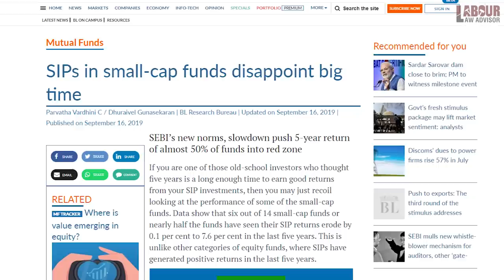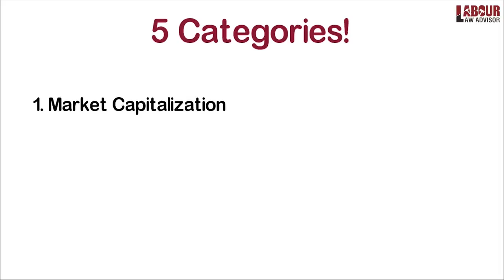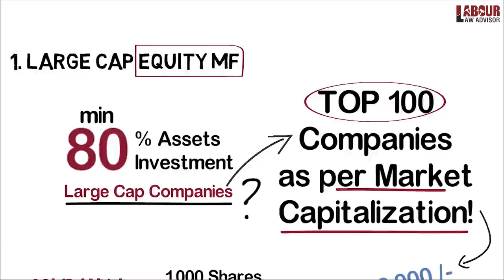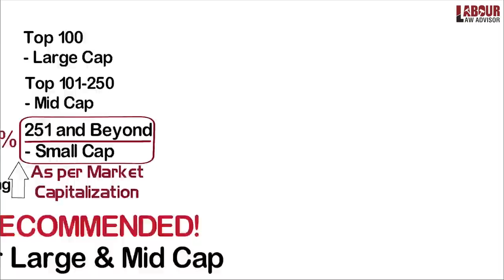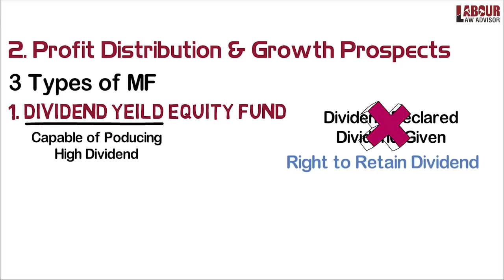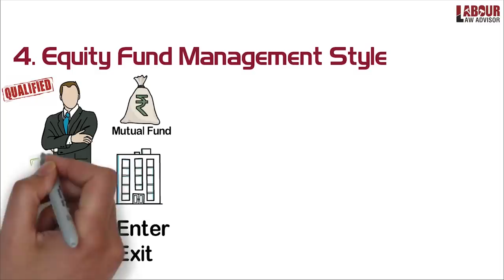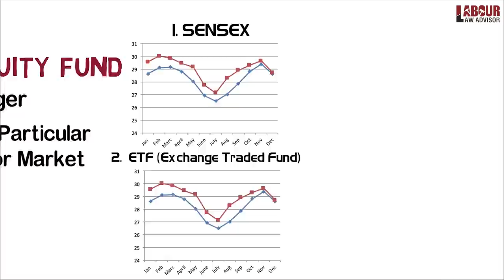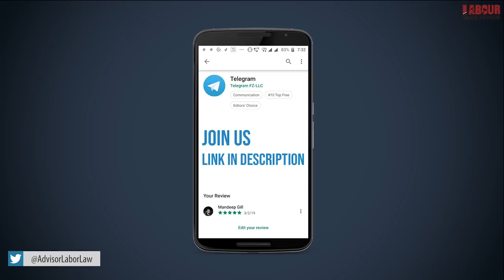Types of Equity Mutual Funds you should know before investing| Smart Stock Tip Ep06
Chapters:
00:00 Intro
02:59 Mutual Funds categories
03:15 Market capitalization
07:32 Profit distribution and growth aspects
08:46 Investment strategy
10:28 Equity fund management style
12:00 Tax treatment

Do you know there are 12 types of equity mutual funds that have the potential to give you returns as well as a headache and you might end up not investing your money? This video, unlike the first sentence, is an easy-to-understand differentiation between the types of equity mutual funds. If you are a beginner investor or someone who is looking to invest in mutual funds, then this is gold for you.

You will learn the categories of equity mutual funds. What is market capitalization? What is Equity? Which mutual funds can give your desired returns with the risk you are willing to take? This is an ultimate guide to equity funds, suited for investment for beginners. So, if you have been seeking the answer to the question: Mutual funds for beginners, or investing for beginners, or where to invest money, then this is the video that gives you that answer.